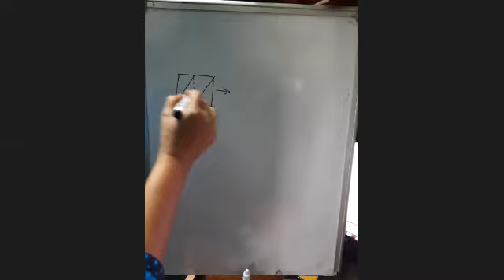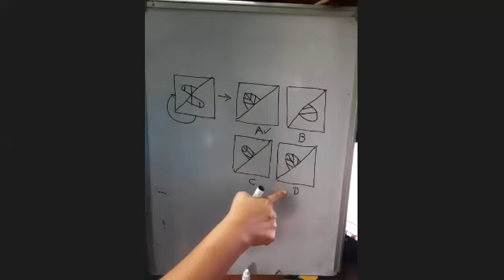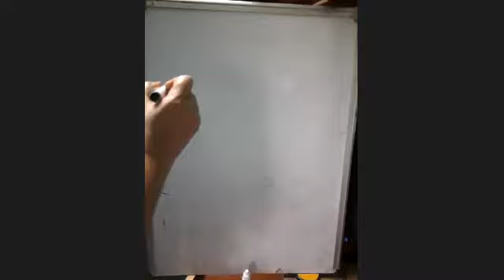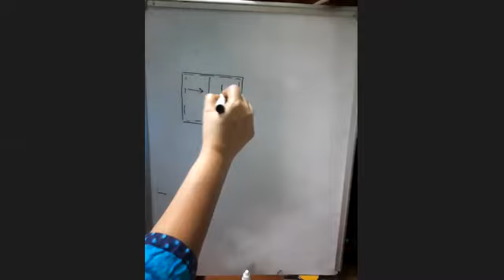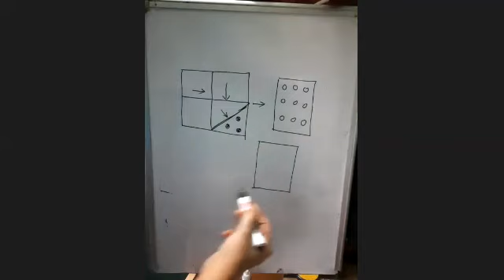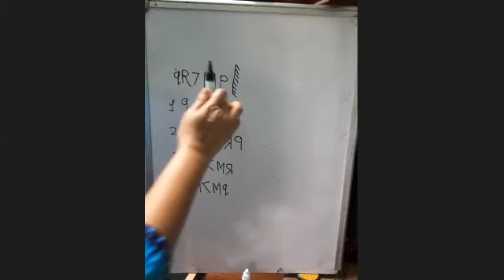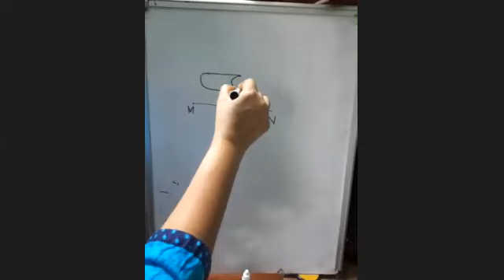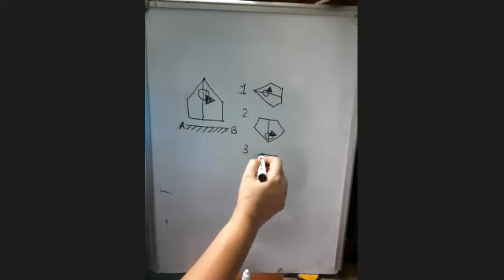JAWAHAR NAVODAYA ENTRANCE M ABILITY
THIS IS LIVE CLASS RECORDING FOR DEMO PUPOSE ON